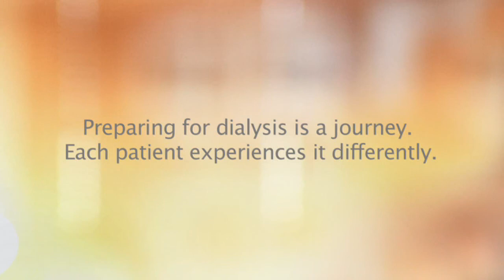Preparing for Dialysis - Chapter 2: "I can't believe this is happening"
Chapter 2 of The Scarborough Hospital's new video for patients new to dialysis and living with Chronic Kidney Disease.